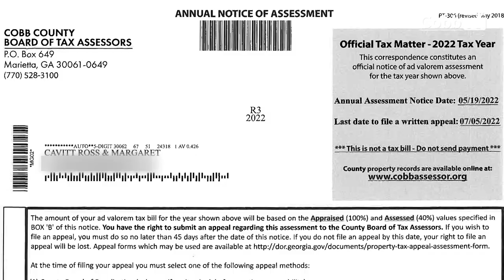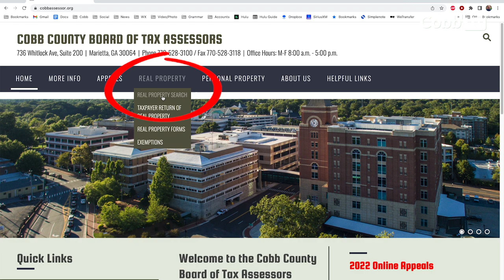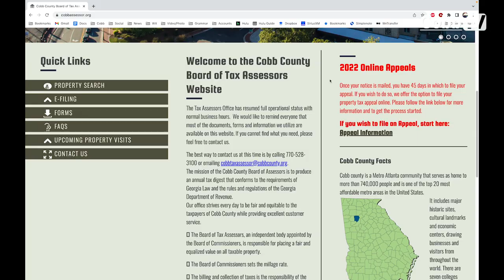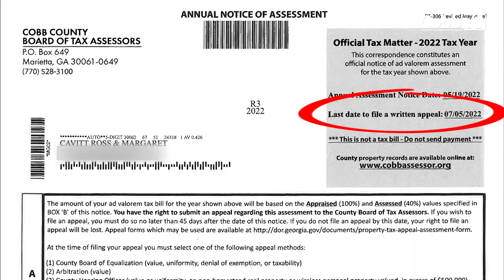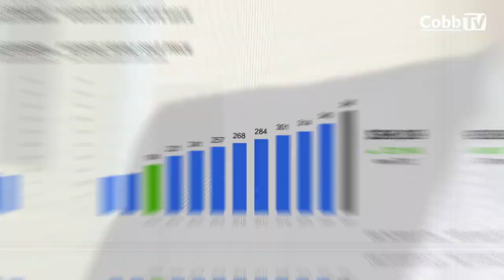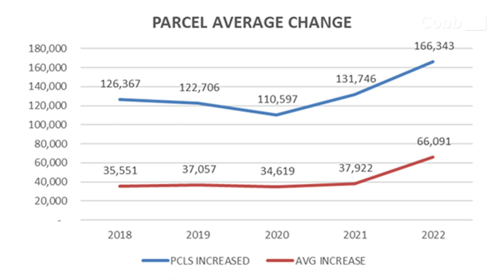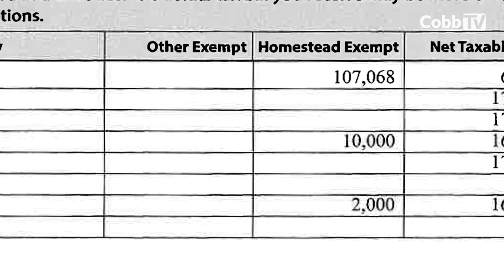Home Assessments UPDATE from the Tax Assessor's Office - May 24, 2022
More than 230,000 Cobb homeowners received their annual Assessment Notices in the mail this week.  We spoke with Chief Appraiser Stephen White about the process which saw many homeowners seeing a jump in their home's valuation.  Covered in this video:
- How many homes were reassessed this year and why so many saw  increases
- How homeowners can compare their assessed valuation with home prices and sales in their area
- The various methods homeowners can file an appeal and how long they have to do so